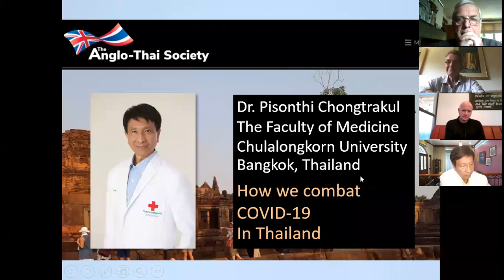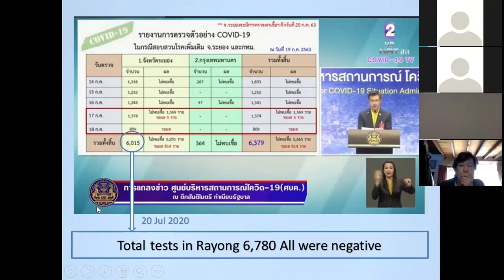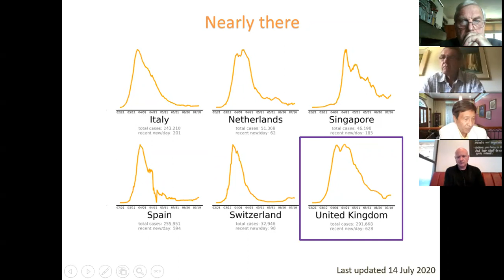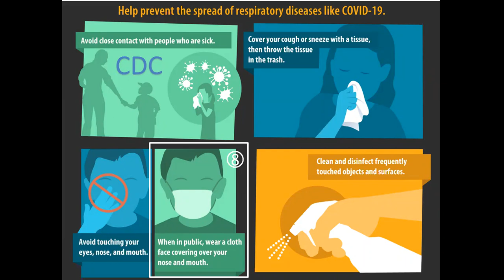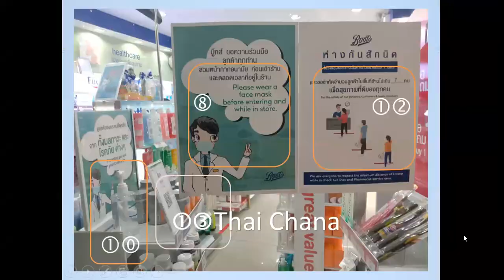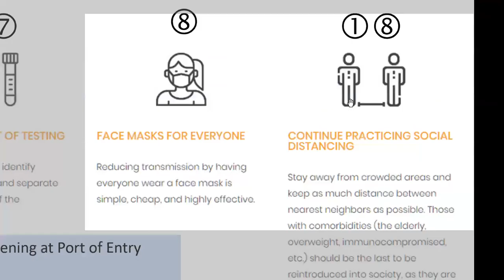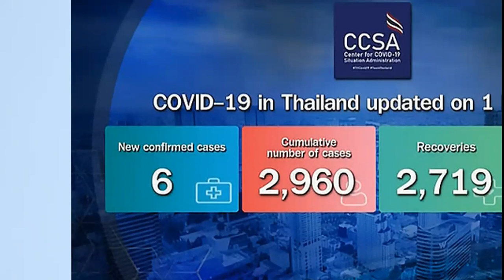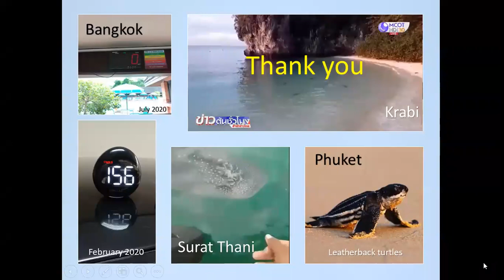'How we combat COVID-19 in Thailand' - Dr Pisonthi Chongtrakul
Dr Chongtrakul is Assistant Professor in the Faculty of Medicine in Chulalongkorn University and a member of the Thai Board of Paediatrics.  He has studied different responses to the threat of COVID-19 in different countries and presents his conclusions, suggesting reasons why Thailand had recorded only 3,217 cases and 58 deaths up to July 10th, where the UK, a country with a similar population size, had recorded 291,154 cases and 44,904 deaths at the same date.